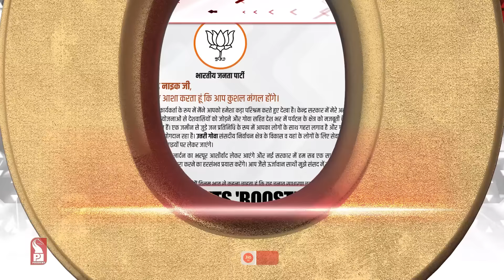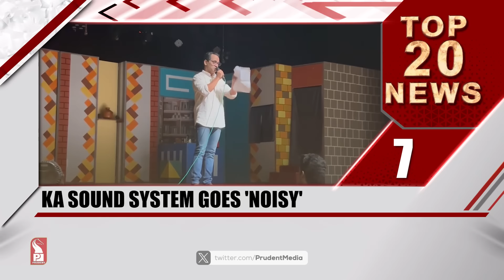TOP 20 HEADLINES AT 7 AM